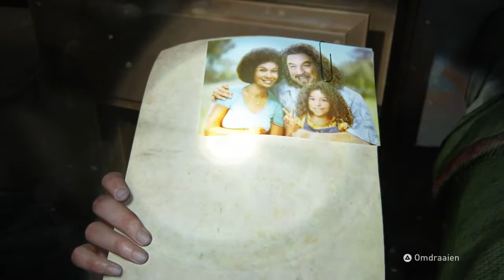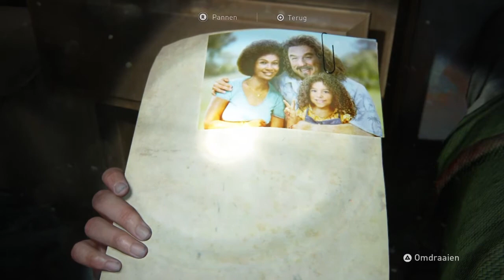The Last of Us Part II Dutch Walkthrough Episode III: LIEFDE, BLOED EN TRANEN!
De derde aflevering voert ons naar een wietkelder voor een romantisch onderonsje tussen de BFF's, maar dit wordt wreed verstoord op een gruwelijke manier, en is het inciting incident voor dit verhaal... Like, comment en laat feedback achter en deel met je vrienden en andere game-liefhebbers!

Bekijk ook mijn andere game playthroughs op mijn kanaal!